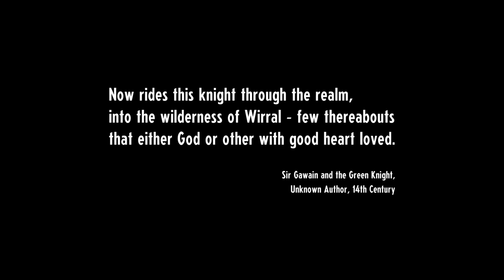Cassette Beasts Part 1 - Harbourtown and Kayleigh